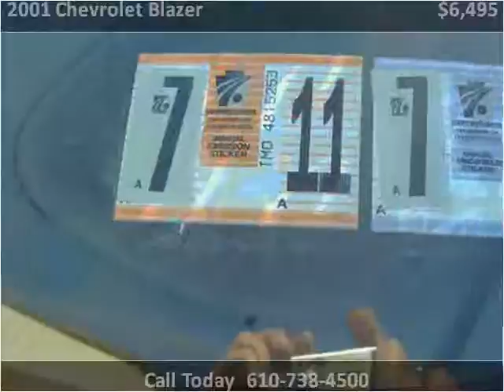2001 Chevrolet Blazer available from Coast To Coast Auto Inc